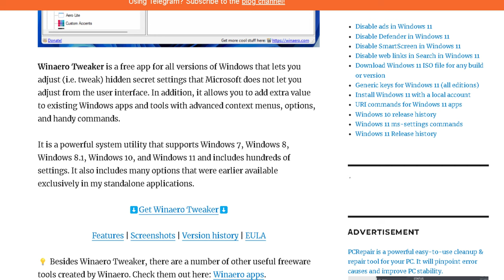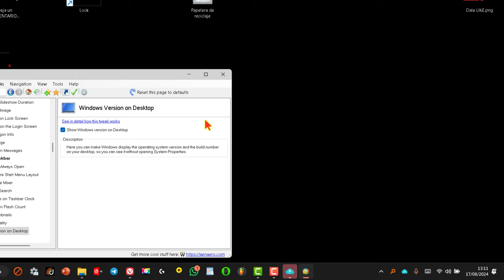Cómo ver la versión de Windows en el Escritorio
Cómo mostrar la versión de Windows en el escritorio fácil, rápido y sin instalar nada.